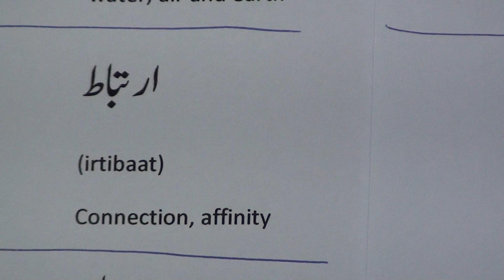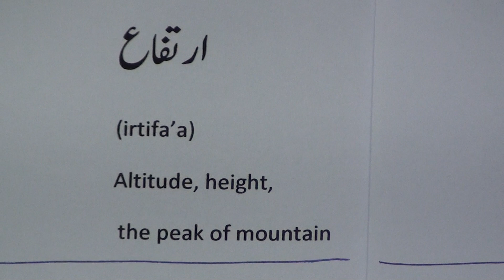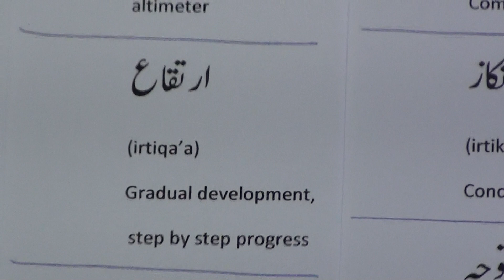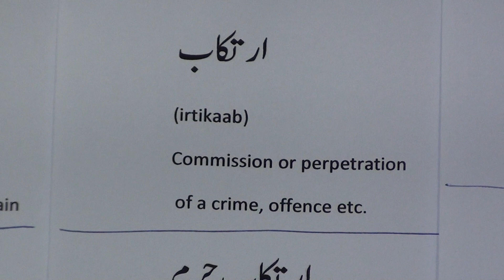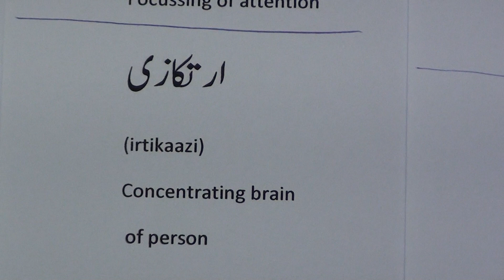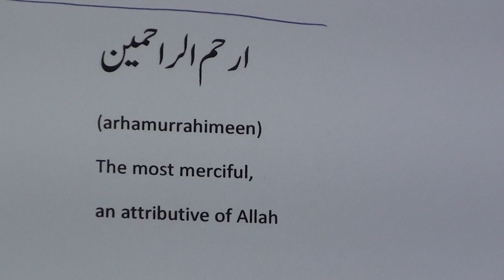Urdu - English Dictionary.48 / اردو - انگریزی لغت.٤٨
Urdu - English Dictionary series of lessons are produced by Nihal Uddin Usmani of Orient Language Lab, F-145, South City, Lucknow-226025, India. Your comments will help us improve the lessons.